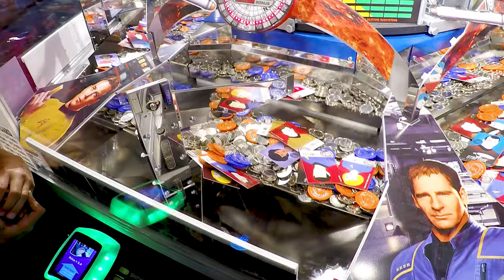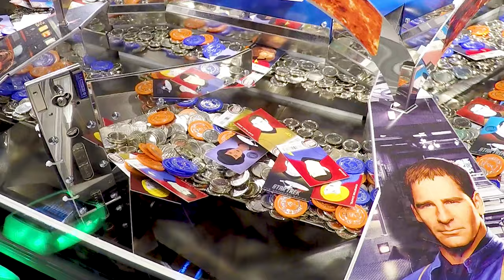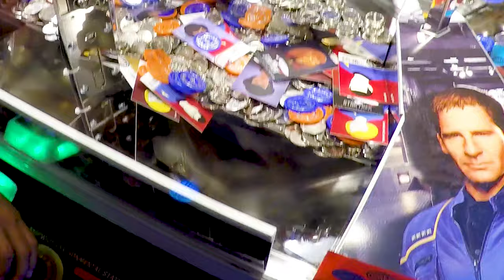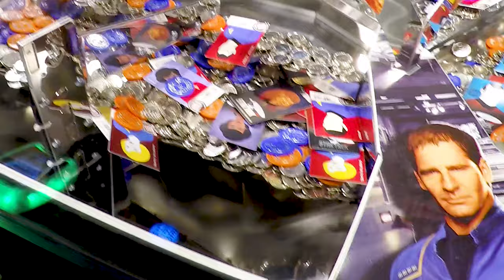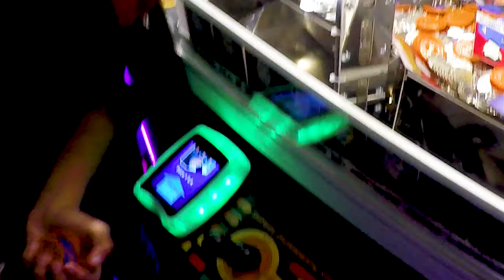Star Trek Arcade Coin Pusher Collector Card Prize & Ticket Redemption NEW 2017 Arcade Game Release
Arcade Game Play of Star Trek Arcade Coin Pusher 2017 NEW Collector Card Wins! We won a whole mess of Tokens in a fairly short time using some Rapid Fire and excessive single shot techniques! We also were able to add to those winnings with some sweet Collector Cards on this new Dave & Buster's Star Trek Coin Pusher Arcade Gaming Center Game Play! アメリカのゲームセンター 賞金獲得.

Star Trek Arcade Coin Pusher